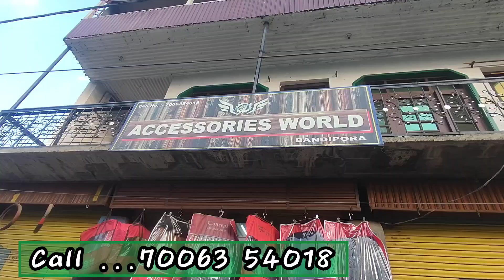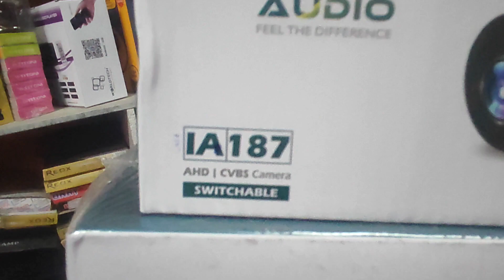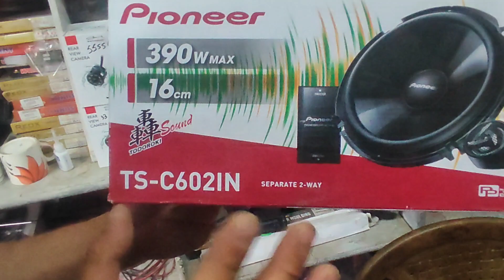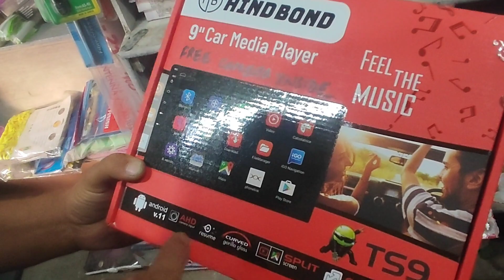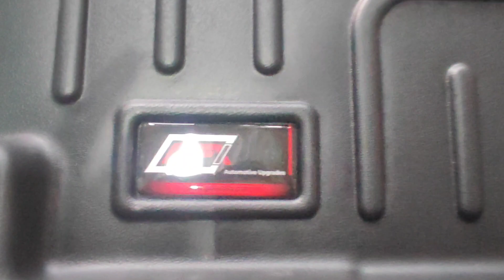Accessories World | Car accessories | discounts ❤reasonable rates | Nowpora Bandipora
Accessories World | Car accessories | discounts ❤reasonable rates | Nowpora Bandipora Accessories World | Car accessories | discounts ❤reasonable rates | Nowpora Bandipora